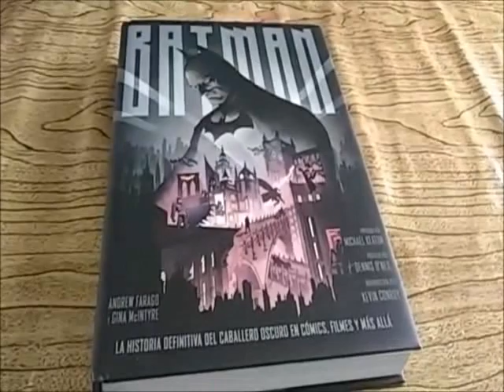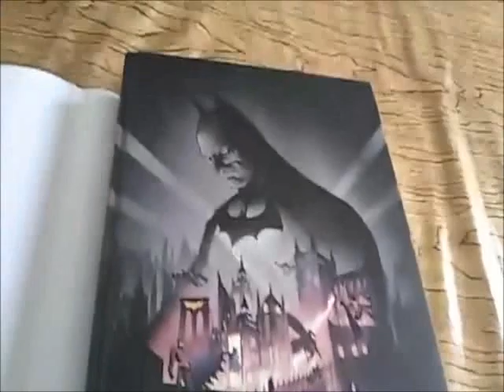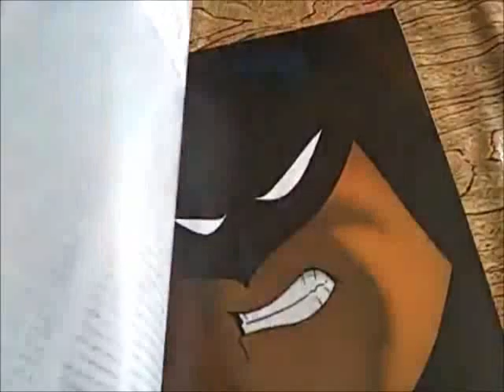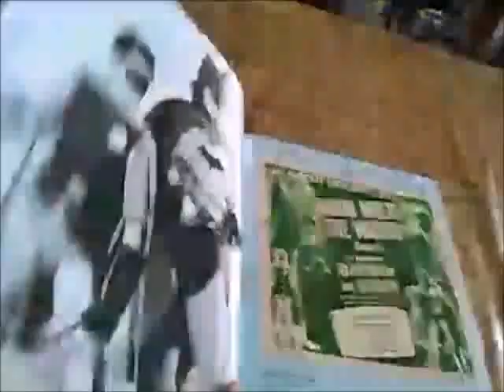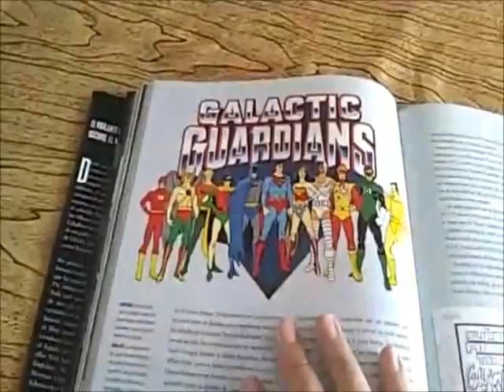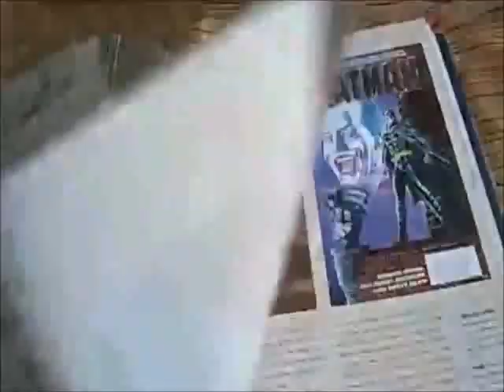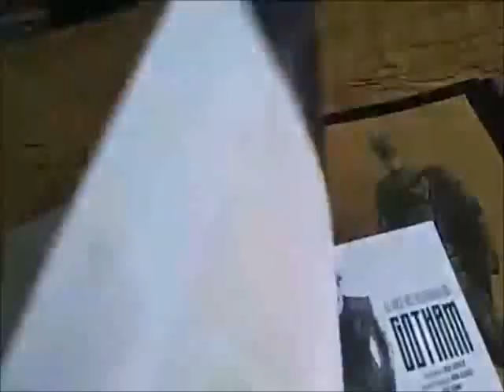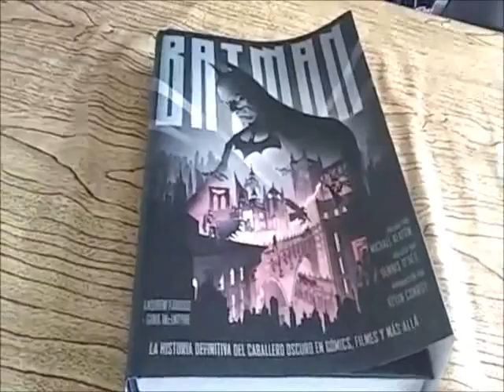Batman La Historia Definitiva - Panini Books - Unboxing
Con la intención de difundir y dar a conocer este grandioso mundo de los Comics y coleccionables. Nos hemos dado a la tarea de subir nuestros vídeos por parte de los integrantes de nuestra comunidad para que todos conozcan más cosas sobretodo pensando en las nuevas generaciones.